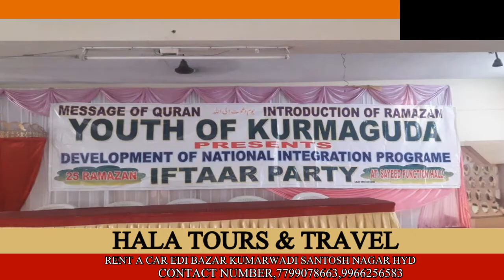GRAND IFTAR PARTY AT YOUTH OF KURMAGUDA SAYEED FUNCTION HALL .ATTEND BY AHMED BIN ABDULLA BALALA AIM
GRAND IFTAR PARTY AT YOUTH OF KURMAGUDA SAYEEDABAD SAYEED FUNCTION HALL .ATTEND BY AHMED BIN ABDULLAH BALALA AIMIM MLA MALAKPET